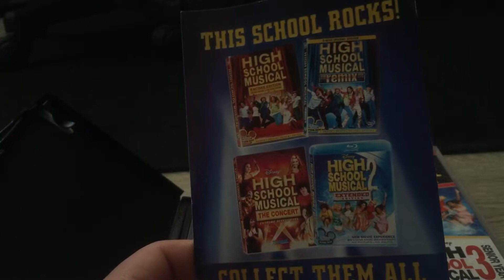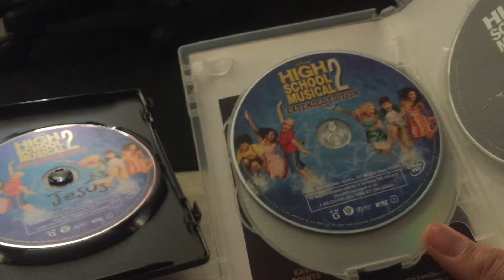Comparation video High school musical 2 extended edition 2007/2019 DVD